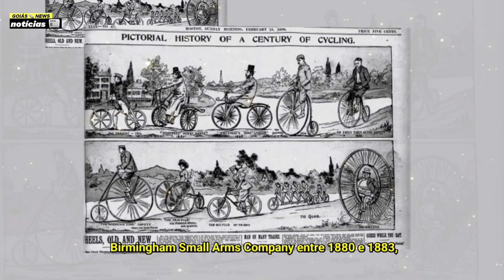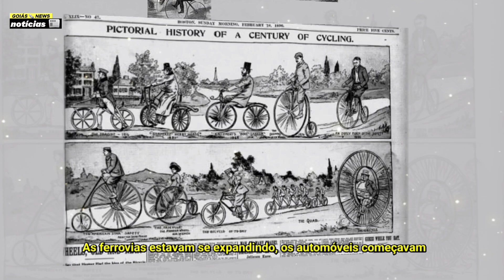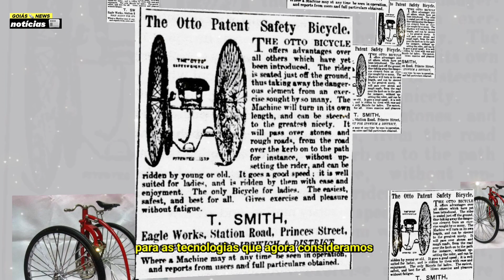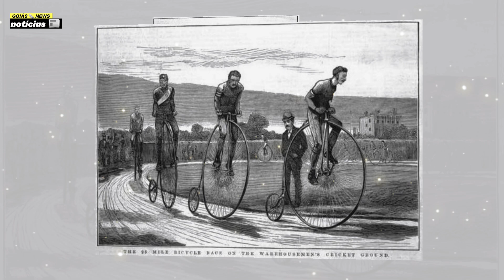invenção curiosa do final do século XIX: o diciclo de Edward Otto